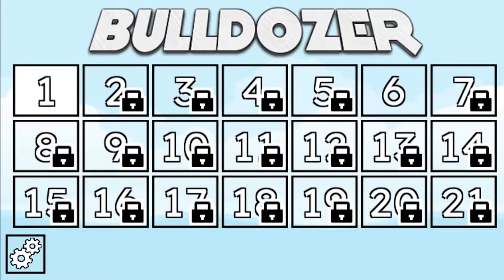Podcast Episode 1: Council Convenes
If you truly value M I L K, we would like for you to join us in our crusade!

Bulldozer is not a great game. I give a 2/10 and do not recommend. Level 19 was a bitch to complete.

If you liked what we do check out our individual streams!